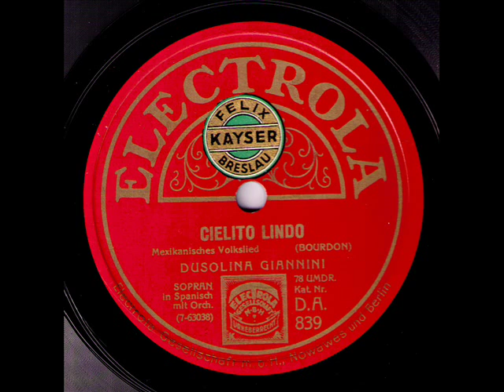Old Mexican song: Cielito Lindo - Dusolina Giannini, ca 1929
Cielito Lindo (Bourdon) - Dusolina Giannini (soprano), Electrola ca 1929 (German pressing)

THIS  CLIP IS DEDICATED WITH MY WARM MEMORY TO MY MEXICAN FRIENDS: SAMUEL, LORELLE AND JORDI !!!

NOTE: Dusolina GIANNINI was American-Italian soprano (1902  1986) born in Philadelphia to Italian parents. She studied with her father, Ferruccio Giannini, who was a tenor and ran his own opera company. Her mother Antonietta Briglia-Giannini was an excellent violinist. At the age of thirteen Dusolina sang Azucena in her father's company.  Later she continued her studies with a world famous Polish soprano, Marcella Sembrich (Marcelina Sembrich - Kochańska). And it was in New York where there was the scene of her first triumph. She substituted for the indisposed Anna Case at a concert in Carnegie Hall. In 1924 she started recording for the Victor company. The same year she was very successful in London. In 1925 she made her debut as Aida at the Hamburg State Opera. She appeared there until 1930.  In 1928 she sang a number of highly successful performances at Covent Garden. She was invited to sing Aida in a complete opera recording (her partners were Pertile, Minghini-Cattaneo and Inghilleri under Sabajno). This recording enjoyed almost legendary fame and familiarized her name throughout the world. She never actually sang at La Scala. In 1934/35 she appeared as Donna Anna at the Salzburg Festival. Guest appearances took her to Monte Carlo, Zurich, Oslo, Amsterdam, San Francisco and Mexico City. In 1936 she made her Met debut as Aida and remained a member of the Met ensemble until 1941. She continued to sing in Europe. After 1962 she was director of the Opera Studio in Zurich.